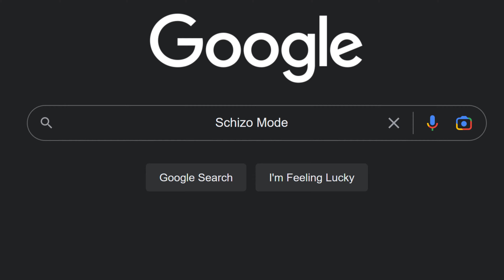"SCHIZO MODE" - FVCKBAYLEE x SYLUMGONE x W!NTER x YVNGCROW (Official Music Video)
“SCHIZO MODE” by FVCKBAYLEE, SYLUMGONE, W!NTER, YVNGCROW
Shot by @redwoofwonder
Prod By SylumGone